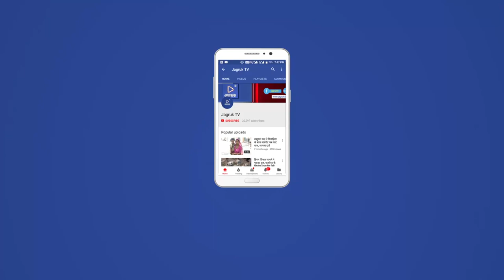JAGRUK TV : आबूरोड : श्रमिकों ने निकाली वाहन रैली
एंकर: भारतीय मजदूर संघ के तत्वावधान में मॉडर्न इंसुलेटर के कर्मचारियों ने राष्ट्रीय श्रम दिवस को विश्वकर्मा जयंती के रुप में मनाया। कारखाने के मुख्य द्वार पर भगवान विश्वकर्मा की तस्वीर पर माल्यार्पण कर पूजा अर्चना की गई। जय घोष लगाएं। विश्वकर्मा की जीवनी पर प्रकाश डाला गया। भारत माता की जयकार के साथ श्रमिकों ने वाहन रैली निकाली। मॉडर्न इंसुलेटर के मुख्य द्वार से शुरू हुई रैली शहर के मुख्य मार्गो आकराभट्टा,मानपुर,बस स्टैंड, जूनी खराडी, कुम्हार मोहल्ला, अंबाजी चौराहा,मुख्य बाजार,सदर बाजार होते हुए प्रारंभिक स्थल पर पहुंचकर विसर्जित हुई।